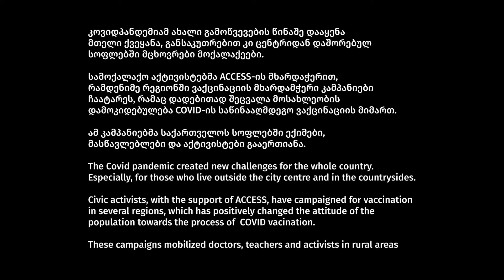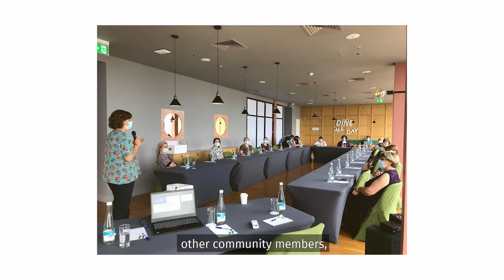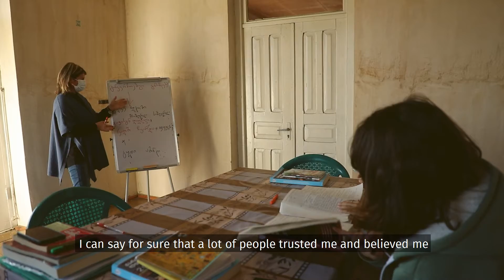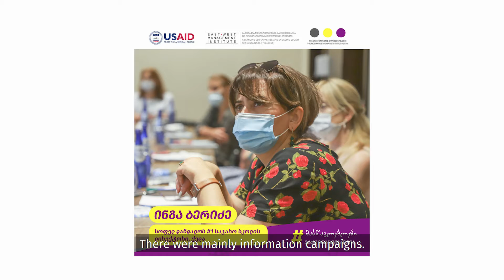COVID 19-ზე ვაქცინაციის კამპანია COVID 19 vaccination campaign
სამოქალაქო აქტივისტების კამპანია COVID 19-ზე ვაქცინაციის  მხარდასაჭერად საქართველოს რეგიონებში Civic activists conduct COVID 19 vaccination campaign in regions of Georgia